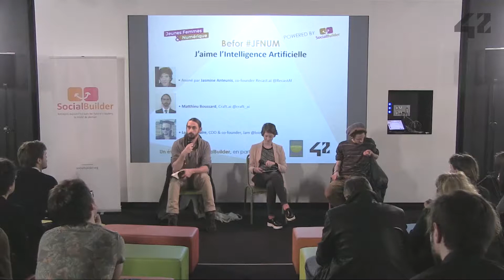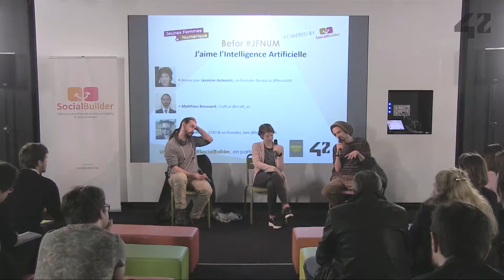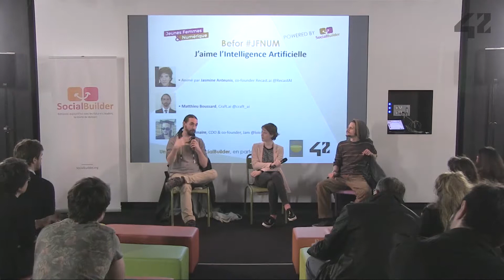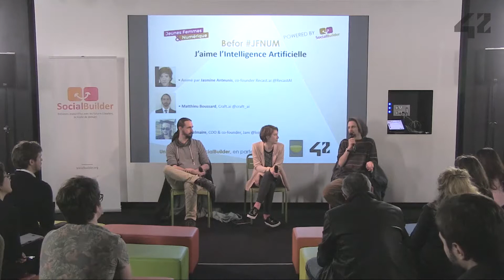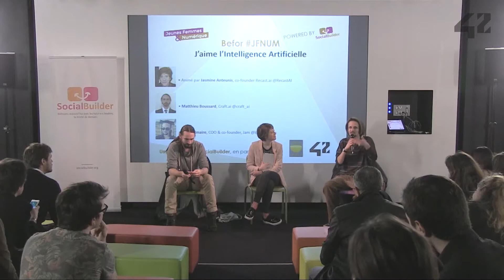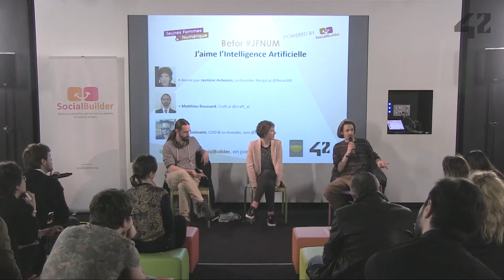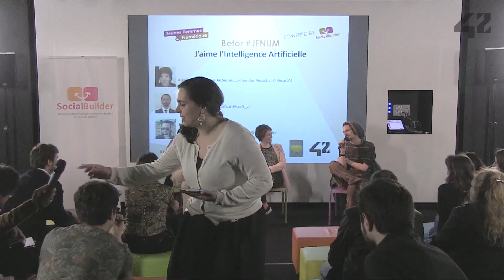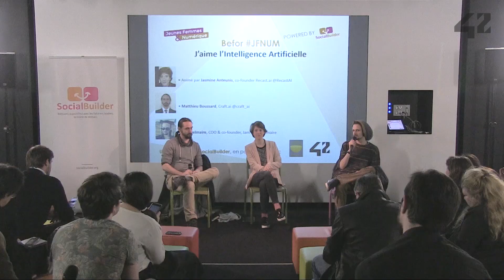CONF@42 - Jeunes femmes et Numérique - J'aime l'intelligence artificielle